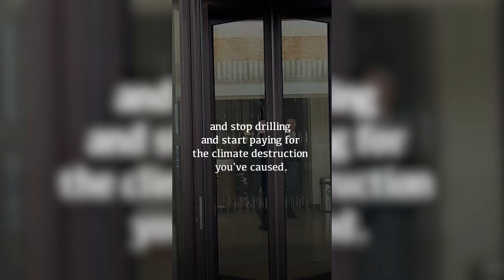Greenpeace deliver 'world's tiniest violin' to Shell CEO in response to lawsuit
Greenpeace attempted to deliver the "world's tiniest violin" to Shell's CEO in response to a lawsuit against the campaign group.

The oil and gas company is suing the charity for $2.1m in damages over a fossil fuel protest in the North Sea in 2023.

It has become known as the "Cousin Greg" lawsuit, referencing a Succession scene in which Nicholas Braun's character threatens to sue Greenpeace.

This footage shows a campaigner attempting to deliver the miniscule instrument to security guards outside Shell's London HQ, saying he heard about the lawsuit and thought Wael Sawan “might want to play himself this tiny violin.”